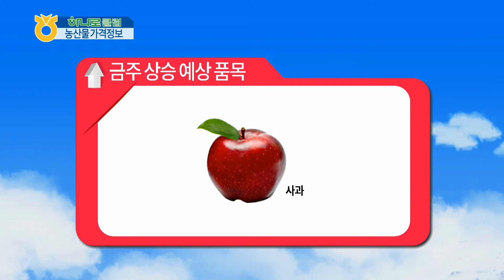농산물 알뜰 가격정보 (2014년 11월 3일)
국민행복장터 '농협 a마켓'에서는 소비자의 합리적인 소비 유도 및 가격 바로미터 제시를 위하여 매일 한 차례 '농산물 가격정보'를 제공해 드립니다.